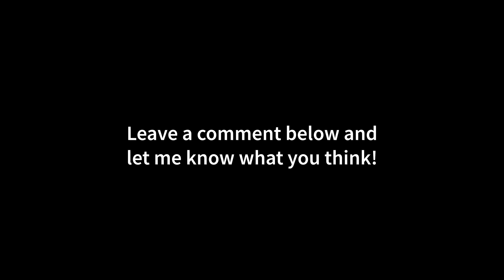Battlefield 2042 | RX 7900 XTX | Ryzen 7 5800X3D | 4K - 1440p - 1080p | Ultra & Low Settings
00:00 4K - Ultra Settings
01:07 4K - Ultra Settings - Ray Tracing
02:10 4K - Low Settings
03:15 1440p - Ultra Settings
04:13 1440p - Ultra Settings - Ray Tracing
05:10 1440p - Low Settings
06:11 1080p - Ultra Settings
07:14 1080p - Ultra Settings - Ray Tracing
08:20 1080p - Low Settings

MY GAMING PC:

GPU: RX 7900 XTX
CPU: Ryzen 7 5800X3D
CPU-WATERCOOLER:
RAM: 32GB
Mainboard:
Power Supply:
Mouse:
Mousepad:
Keyboard:
Headset:
My Ultrawide Gaming Monitor:
My Office Monitor
My 4K OLED HDR TV:

MY RECORDING/STREAMING PC:

CPU: Ryzen 7 5800X
RAM:
Mainboard:
Capture Card:

Battlefield 2042 is an upcoming first-person shooter video game developed by DICE and published by Electronic Arts. It is the seventeenth installment in the Battlefield series and the successor to 2018's Battlefield V. The game is scheduled to be released on November 19, 2021, for Microsoft Windows, PlayStation 4, PlayStation 5, Xbox One, and Xbox Series X and Series S. Unlike recent Battlefield games, Battlefield 2042 will be merely multiplayer and will not have a single-player campaign and will feature cross-platform play, a first in the series.